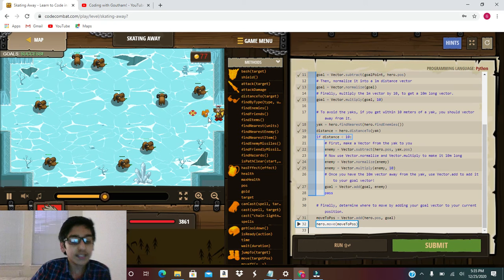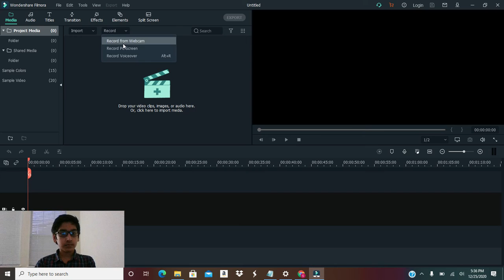Skating away solutions in codecombat python